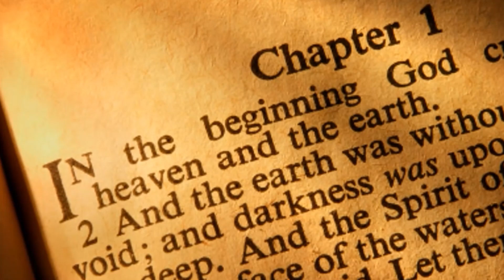HIKMAT PAGI | Senin, 15 April 2024 | Pdt. Angga Prasetya, M.Div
Tidak Tawar Hati
 “Sebab itu kami tidak tawar hati, tetapi meskipun manusia lahiriah kami semakin merosot, namun manusia batiniah kami dibaharui dari sehari ke sehari.”
(2 Korintus 4:16)

Firman: Pdt. Angga Prasetya, M.Div
Sapaan: Sdri. Terrence Eugene Saputra

Persembahan Pujian:
NKB 184 – Engkau Milikku Abadi
Pujian: Pdt. Angga Prasetya, M.Div